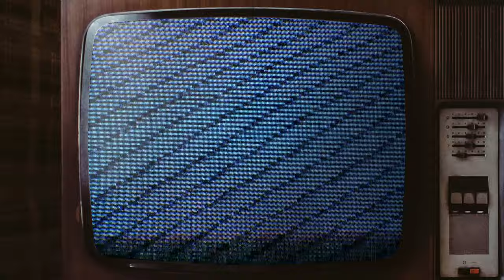1001 Kisses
Official music video for 1001 Kisses an original song written by Nicholas Tana. A father naps while watching old movies. Asleep, he imagines that his daughter is a mafia don and he and her mother and nanny gangsters and molls. He wakes to find his partner asking if he changed his daughter's diaper, and discovers that he is covered in pee.

Footage was taken from Catalina's four-year old birthday and features Denise Acosta (Mom) and Hannah Singh (Nanny). In it, Cat is portrayed as the "diaper don" with her mom and nanny and dad in a fantasy dream sequence. The video while fun and silly also reflects the undying devotion and love everyone feels caring for a neurodiverse child.

For more original music from Nicholas Tana check out his Spotify station or go A Smart Media L.L.C. production. Copyright December 3, 2023.

CREDITS

Written, Produced & Directed: Nicholas Tana
Edited by: Audrey Majerowski
VFX by: Emily Connell
Camera Team: Anthony Falzon, Denise Acosta, Nicholas Tana

Starring: Cat Tana, Hannah Singh, Denise Acosta, Nicholas Tana
Music & Lyrics: Nicholas Tana
Edited & Arranged: David Arana

Vocals: Nicholas Tana
Piano: Daniel Glickman
Bass: David Hughes
Drums: Jeff Hooker
Trumpet: Tom Marino
Tenor sax: Phil Feather
Bari sax: Bob Crosby

LYRICS
A thousand and one kisses for my baby
A thousand and one kisses for you
Whatever you do you know it's true
You'll probably get a thousand and two
And if you wait and see
My bet you'll get a thousand and three
And if you wait some more
You'll probably get a thousand and four

There's no holding back
The way you smile the way you laugh
Got me craning like a giraffe

Why keep waiting, hesitating
There's nothing I can do
Got me flying, no need for lying
I'm so in love with you…ooh

You'll probably get a thousand and three
My bet you get a thousand and four

There's never a way
To rain without a cloud
But when I'm with you
The sun still shines somehow